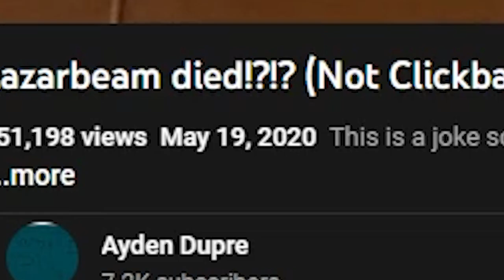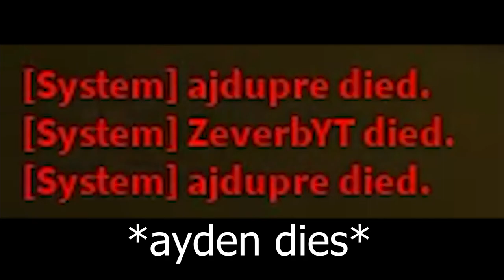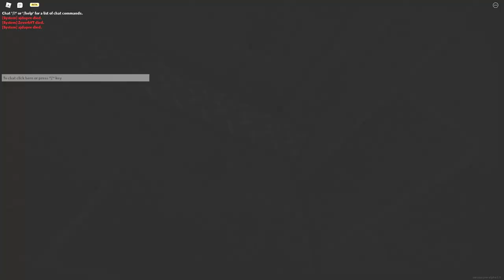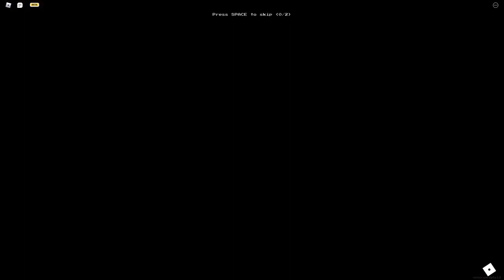ESCAPING ROBLOX BACKROOMS!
robloxian backroohms